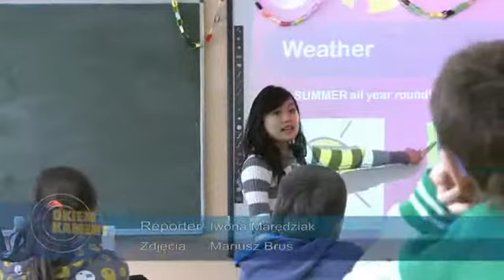2012.12.10 Tydzień Wielu Kultur (Multicultural Week)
Podczas Tygodnia Wielu Kultur w Szkole Podstawowej nr 12 gościliśmy studentkę z Singapuru. Materiał filmowy został zrealizowany przez Telewizję WTvK.